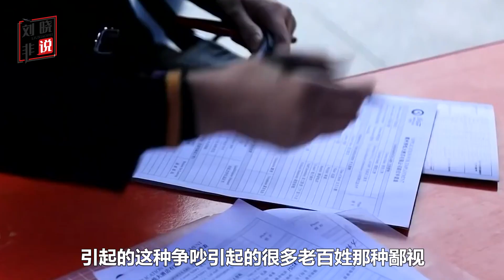方方靠謠言成世界傑出女性，英國BBC充當“攪屎棍”想幹什麼？ 【劉曉非說】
英國BBC給方方頒獎，這種精挑細選呢體現了英國傳統的“攪屎棍”心態。 我們的影片會遵循公平、尊重的原則，確保不會包含任何仇恨言論的元素。